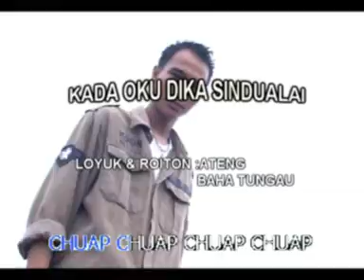Ateng - Kada Oku Dika Sindualai (Karaoke)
Music Arrangement: TJC Talent Studio (Jms Band)
Lagu & Lirik: Ateng / Baha Tungau